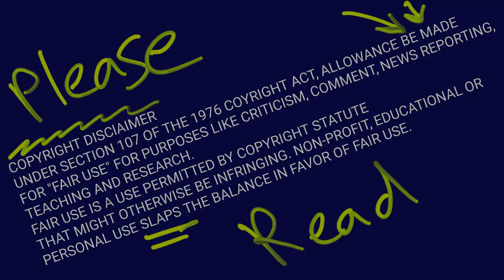What 1978s National Lampoons Animal House be all about?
Thanks for being a part of Crenshaw Castle.
Join us to discover new movies, old movies,
we love movies. And game too.

|+|x|+|x|+|x|+|x|+|x|+|x|+|x|+|x|+|x|+|x|+|x|+|

::::::::::::::::Today Breakdown::::::::::::::::

       National Lampoons Animal House from 1978

|+|x|+|x|+|x|+|x|+|x|+|x|+|x|+|x|+|x|+|x|+|x|+|

                Crenshaw Castle
                    Season 2
                 "70s and 80s"
                      02%

|+|x|+|x|+|x|+|x|+|x|+|x|+|x|+|x|+|x|+|x|+|x|+|

copyrights act 1976, allowance be made for fair
use for purposes like criticism, comment,
newspaper reporting, teachers, and research.
use statute that might otherwise be infringing.
Non-profit, educational or personal use slaps